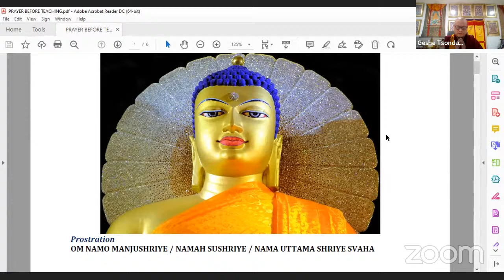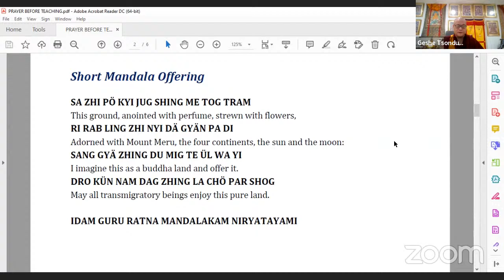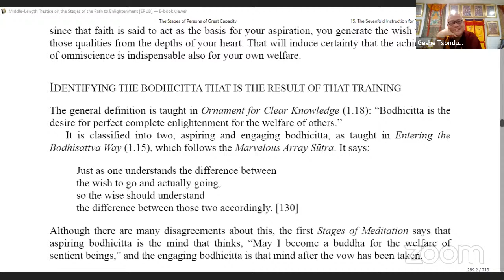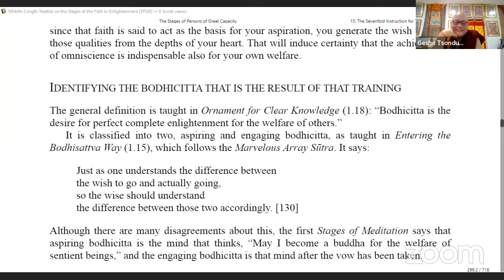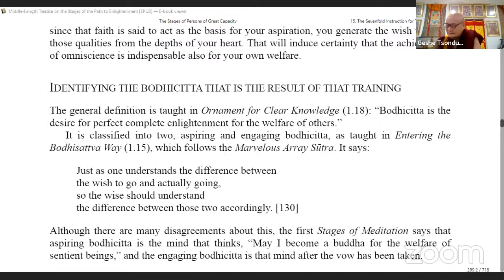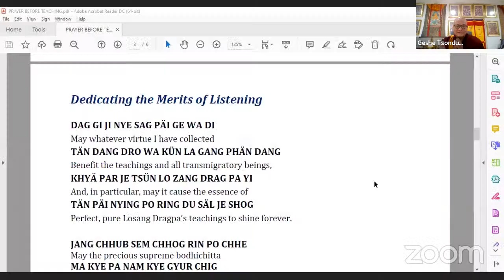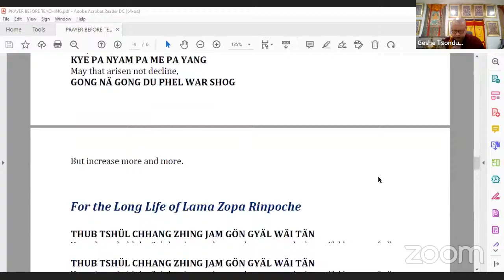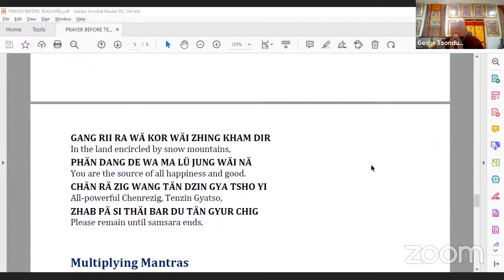Middle Length Lamrim (July 30, 2022)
This class is suitable for both beginners and senior students. In this series of classes on Lama Tsongkhapa’s Middle Length Lamrim, we will study, contemplate and meditate on the topics which are taught in a gradual sequence to help us to progress along the spiritual path towards full enlightenment.